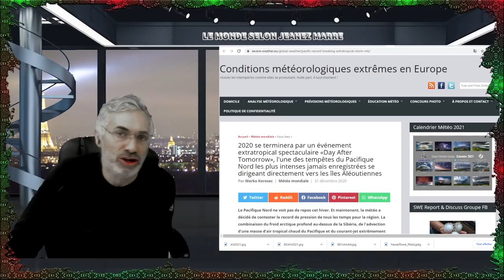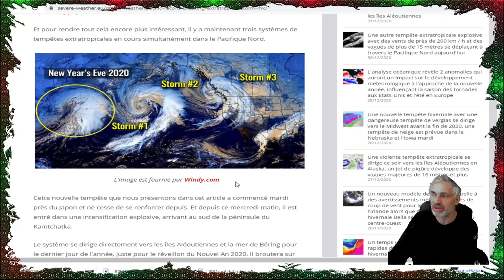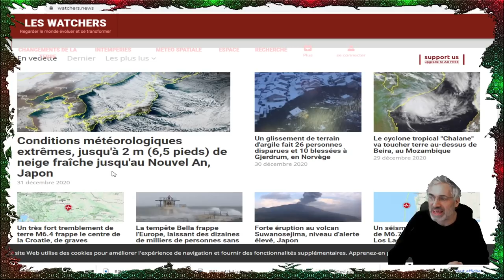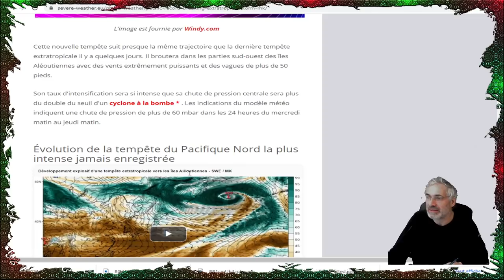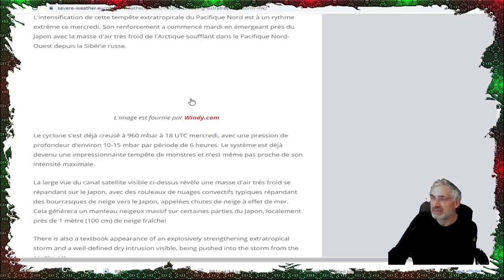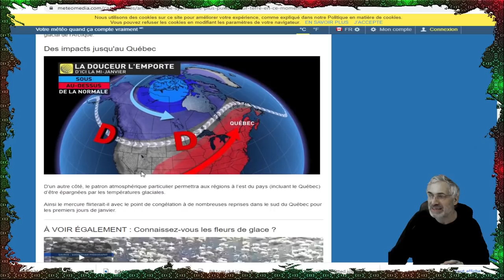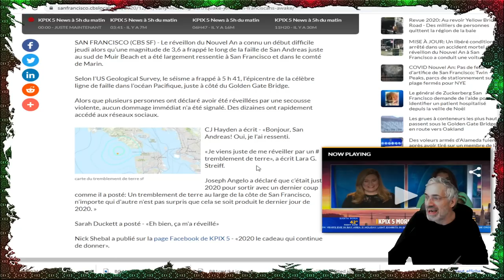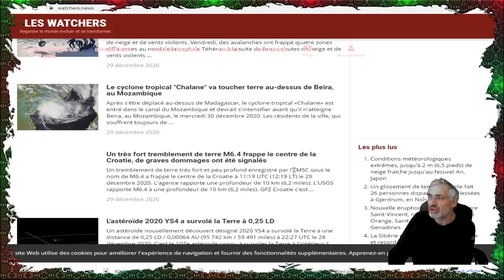tout un début d'année 2021;séisme de 3.7 à san francisco;un événement extratropical spectaculaire.